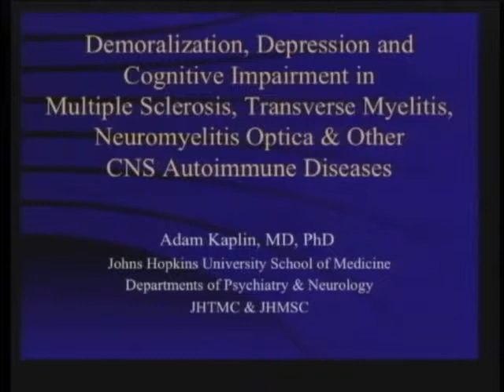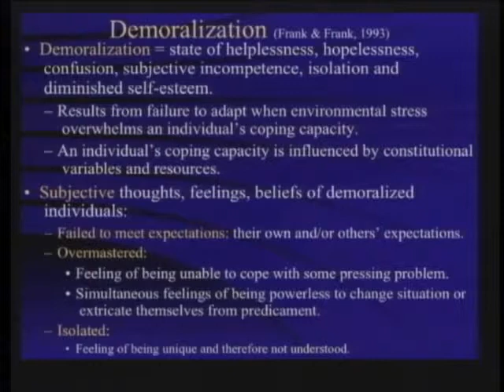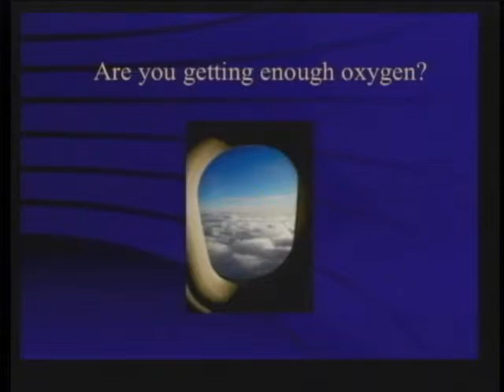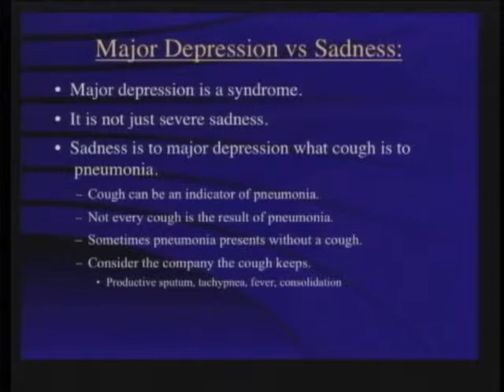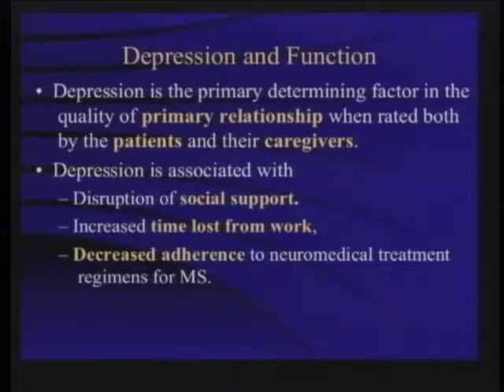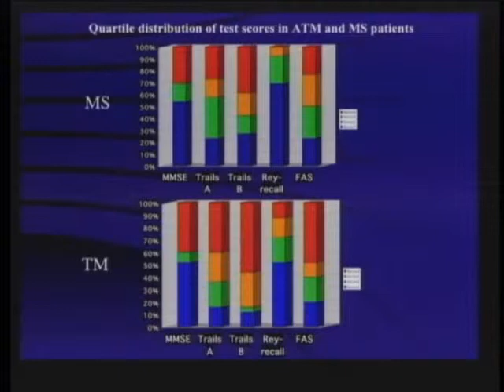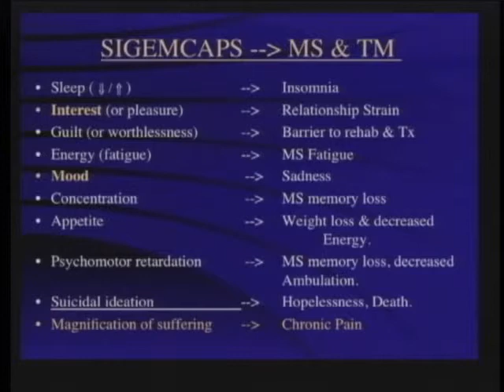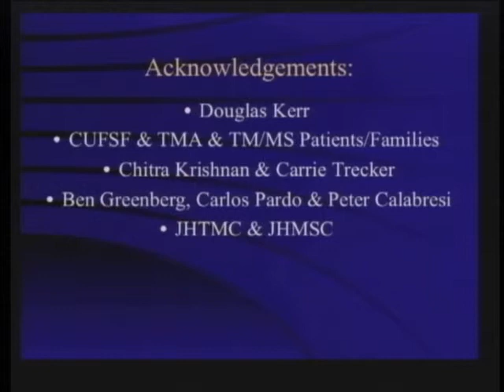Demoralization, Depression and Cognitive Impairment in MS, TM, NMO & Other CNS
2008 Rare Neuroimmunologic Disorders Symposium,
Demoralization, Depression and Cognitive Impairment in MS, TM NMO & Other CNS Autoimmune Diseases,
Adam I. Kaplin, MD, PhD